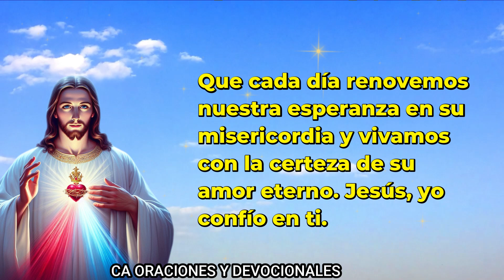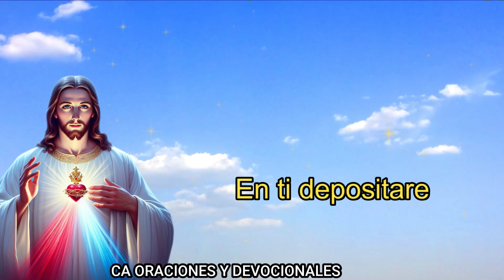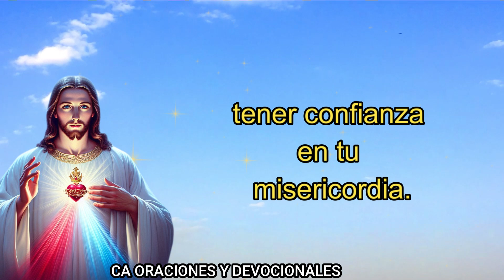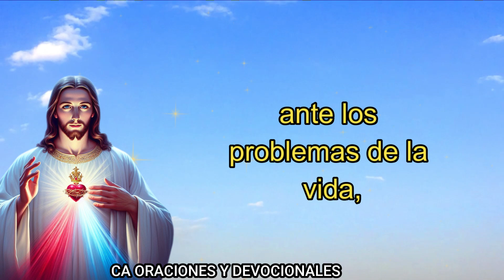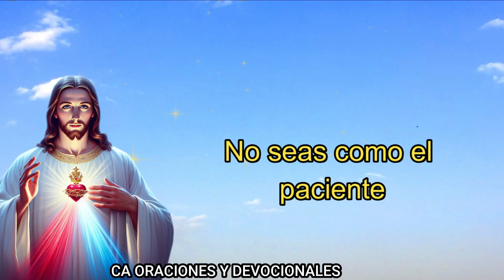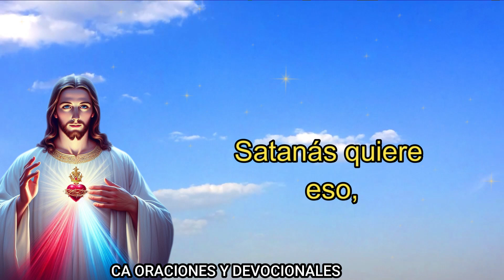Día 11 Conversación con Jesús de la Divina Misericordia